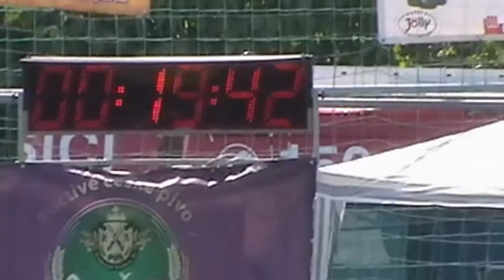Opatovice 15 6 2013 Opatovice muži